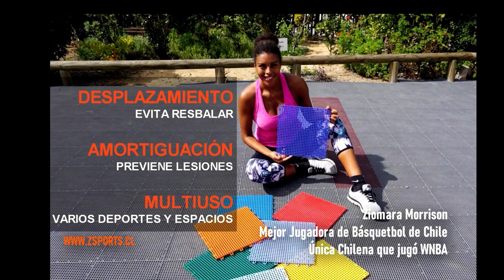Leones TV - Capítulo 2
Bienvenidos a Leones TV, programa que buscará informar los sucesos de Colegio Los Leones de Quilpué y su Club Deportivo.

En este canal, podrás encontrar acontecimientos e información relacionada a la comunidad felina de la Ciudad del Sol.

Capítulo 2:
Nuevas asignaturas Colegio Los Leones de Quilpué
Leones en Red - Entrevista con Gabriel García CDC Los Leones

Conductora y Periodista: Paula Silva
Periodista Leones en Red: Juan José Saavedra
Realizador: Felipe Allendes